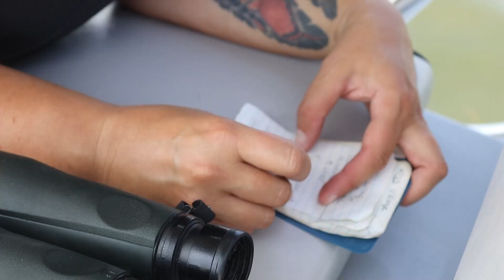On the Boat with Brooke: Monitoring in the Upper Laguna Madre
Coastal Bird Program staff are always on the move. Avian Conservation Ecologist, Brooke Hill, spends many hours in the field each season, focusing on habitat management and population monitoring that frequently takes her out of office and into the outdoors.

Hop aboard for a monitoring trip in the Upper Laguna Madre a week after Tropical Storm Alberto brought several of feet of storm surge to the Texas coast as it passed the Coastal Bend to the Northeast. Many of the ground nesting birds lost their low-elevation nests to the high tides, but still have a chance to double clutch, or re-nest, before the season has passed.

Despite the recent impacts of a tropical storm, lots of activity was still noted near the rookery islands.